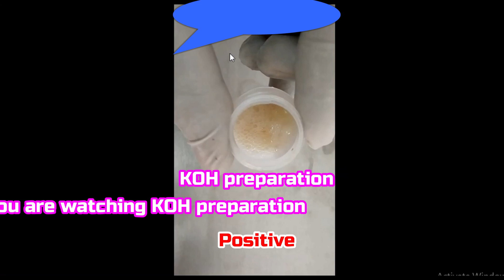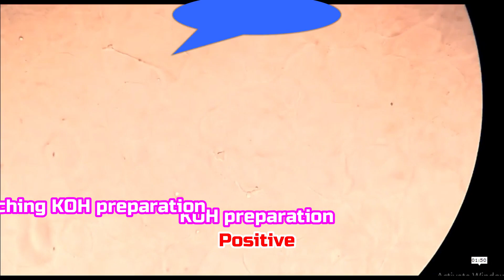KOH positive | Fungal elements seen | Sputum | hyphae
Potassium hydroxide (KOH) Preparation:
of Sputum specimen
Fungal elements seen
i.e. KOH: Positive (hyphae seen)
Requirements-
10% KOH
Microscope
Specimen/sample
Inoculating loop
 glass Slide
Coverslip
KOH Mount Footages of Various Fungi: Introduction, List of Footages and Descriptions
LPCB Mount Footages of Various Fungi: Introduction, List of Footages and Descriptions
Atlas of Fungi: Introduction, List of Fungi with Structures and Related Videos
List of Fungi
1. Candida albicans
2. Candida glabrata
3. Candida Krusei
4. Candida tropicalis
5. Cryptococcus neoformans
6. Geotrichum
7. Malassezia
8. Aspergillus flavus
9. Aspergillus fumigatus
10. Aspergillus niger
11. Bipolaris
12. Cladosporium
13. Curvularia
14. Epidermophyton floccosum
15. Trichophyton mentagrophyte
16. Trichophyton rubrum
17. Microsporum persicolor
18. Microsporum ferrugineum
19. Fonsecaea
20. Fusarium oxysporum
21. Fusarium solani
22. Mucor
23. Penicillium
24. Rhizopus
25. Scedosporium
26. Sporothrix schenckii
27. Syncephalastrum
28. Trichosporon
29. Acremonium
30. Ochroconis gallopava
31. Trichoderma species
KOH Wet Mount Preparation: Introduction, Principle, Procedure, Result Interpretation and Uses
SDA: Introduction, Principle, Composition, Preparation, Colony Characteristics and Uses
PDA: Introduction, Principle, Composition, Test Procedure, Colony Characteristics and Uses

Corn Meal Agar (CMA): Introduction, Principle, Composition, Test Procedure, Colony Characteristics and Uses

DTM: Introduction, Principle, Composition, Test Procedure, Colony Characteristics and Uses
Candida albicans: Introduction, Morphology, Pathogenicity, Laboratory Diagnosis and Treatment
Cryptococcosis: Introduction, Pathogenesis, Laboratory Diagnosis, Treatment, Prevention and Control
Sporothrix: Introduction, Morphology, Pathogenesis, Complications, Laboratory Diagnosis, Treatment, Prevention and Control
Trichophyton mentagrophytes: Introduction, Morphology, Pathogenicity, Laboratory Diagnosis and Keynotes
 Histoplasma : Introduction, Morphology, Life Cycle, Pathogenesis, Laboratory Diagnosis, Treatment and Prevention
Fungi: General Characteristics, Classification, Morphology, Pathogenicity, Sample collection, Lab Diagnosis, Treatment and Prevention
Fusarium species: General Characteristics, Pathogenesis, Clinical Findings, Laboratory Diagnosis, Treatment, Prevention, and Control
Fungal Infections Laboratory Diagnosis: Introduction, Sample Collections and Procedure
Phialophora species: General Characteristics, Pathogenesis, Clinical Findings, Laboratory Diagnosis, Treatment, Prevention, and Control
Microsporum: General Characteristics, Pathogenesis, Clinical Findings, Laboratory Diagnosis, Epidemiology, Prevention, and Control
Epidermophyton: General Characteristics, Pathogenesis, Clinical Findings, Laboratory Diagnosis, Treatment, Prevention, and Control
Blastomyces dermatitidis: General Characteristics, Pathogenesis, Clinical Findings, Laboratory Diagnosis, Epidemiology, Prevention, and Control
Coccidioides immitis : General Characteristics, Pathogenesis, Clinical Findings, Laboratory Diagnosis, Epidemiology, Prevention, and Control
Paracoccidioides brasiliensis: General Characteristics, Pathogenesis, Clinical Findings, Laboratory Diagnosis, Epidemiology, Prevention, and Control